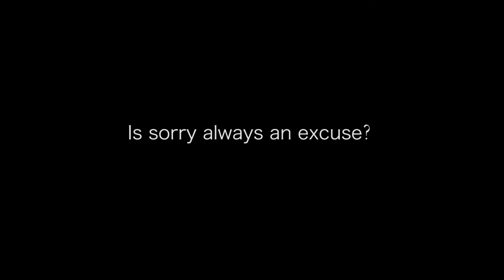KORA MICHELLE - IS SORRY ALWAYS AN EXCUSE? (PSA)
Drinking and driving is a serious issue, and we must do everything in our power to prevent it. It's a tragedy no family or individual should ever have to face. Please drink responsibly.

Thank you for taking the time to watch my video created by myself and Sofia Vacca. Thank to our wonderful friends for being great actors ;)

- Kora Michelle